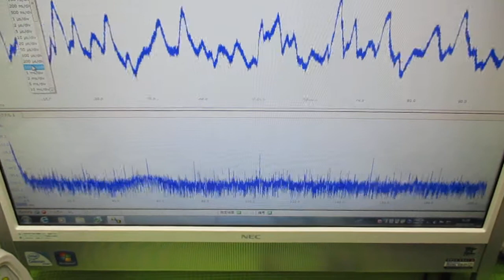超音波プローブの発振制御による表面検査実験 ultrasonic-labo